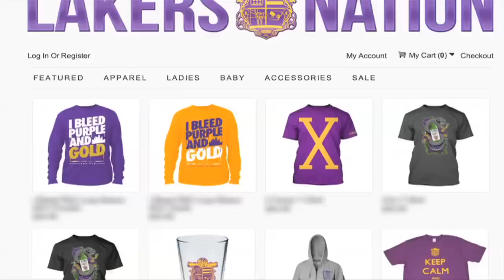Lakers vs Suns: D'Antoni On Frustrations, Kobe Playing With Nick Young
Following the Lakers loss to the Phoenix Suns, Coach D'Antoni talks about his frustrations with the team's defense, Kobe's improvement, and Kobe and Nick Young playing together.

Reporter: Serena Winters
Producer/Editor: Andrew Martinez